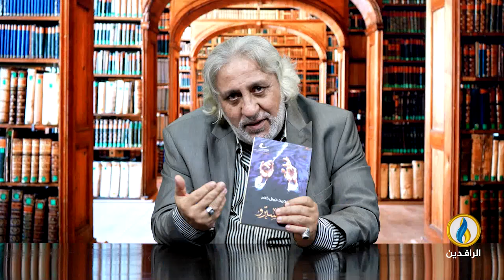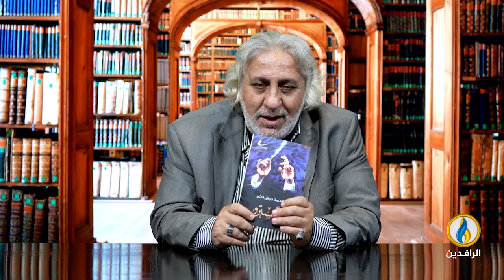فضاءات | الحلقة 331 | الكاتب والإعلامي الفلسطيني زياد جيوسي